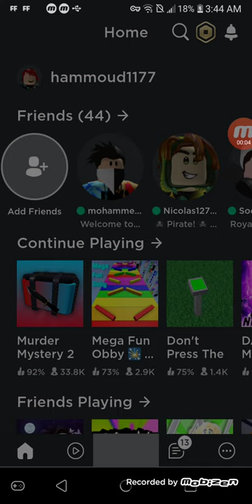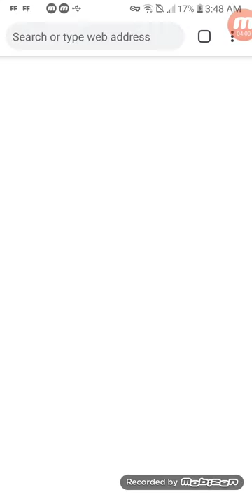I play adopt me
Hammoud